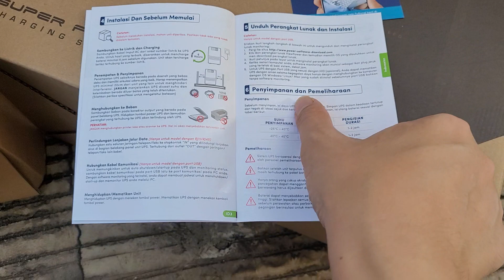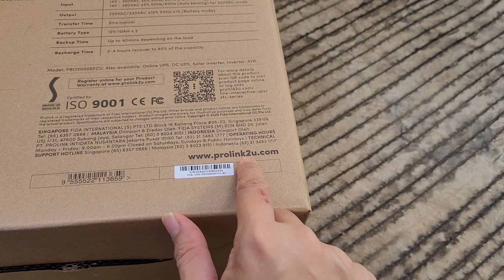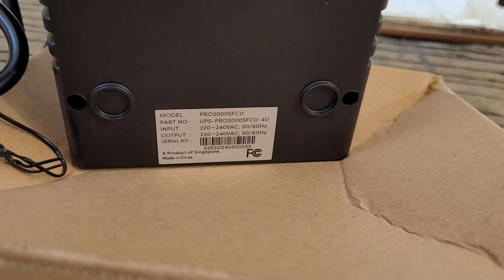Unboxing Prolink UPS 2000VA